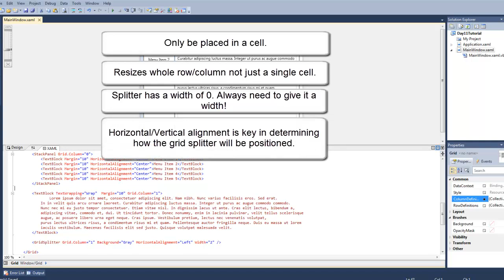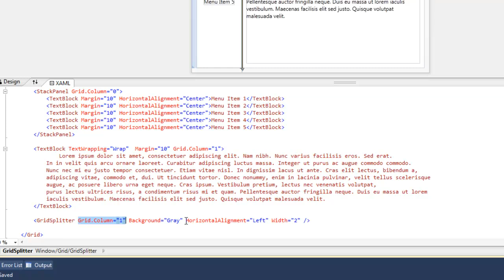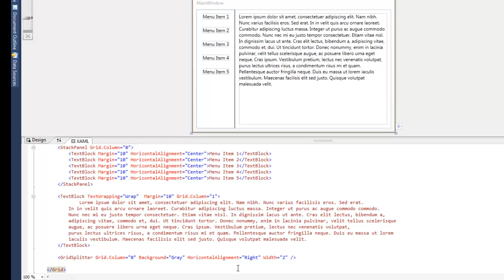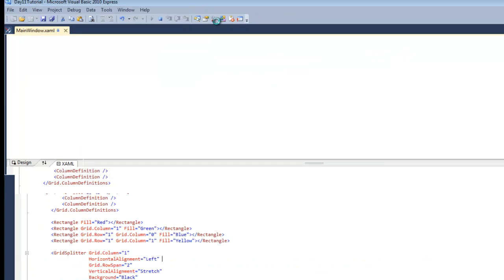WPF Tutorial 11 - GridSplitter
Today we are going to talk about the GridSplitter in WPF!